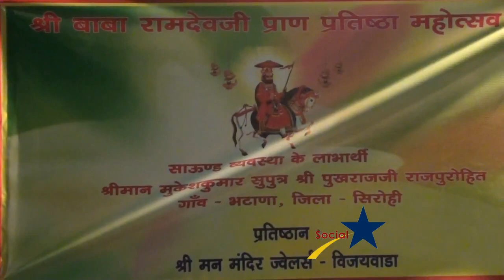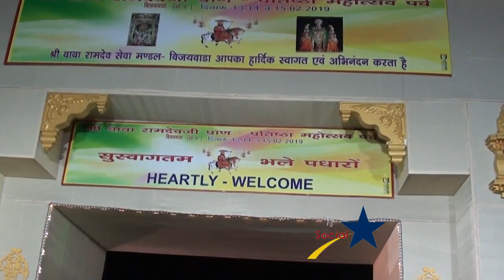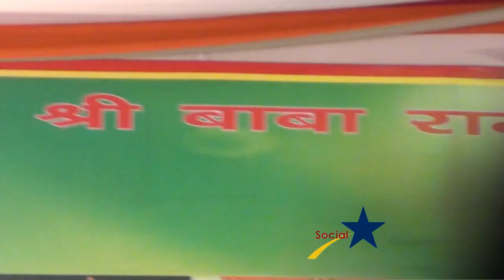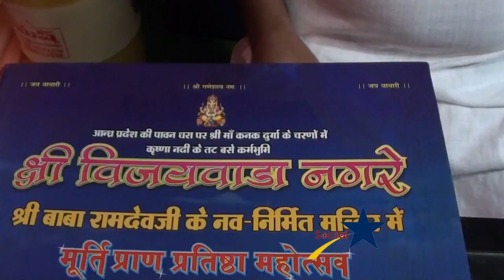Shri Baba Ramdev Baba Prana Prathishta Parv at Vijayawada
Biggest Marwari Temple in Vijayawada

Shri Baba Ramdev Baba Prana Prathishta Parv at Bhavanipuram,Vijayawada

Baba Ramdev Baba Temple , Opp kothagullu,vijayawada

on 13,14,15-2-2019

BIggest Marwari festival at Bhavanipuram,Vijayawada